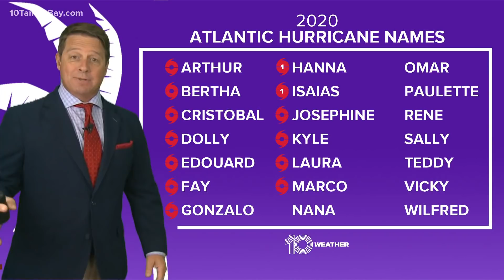Tracking Tropical Storms Laura and Marco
The storms are two of the three systems the 10 Tampa Bay weather team is tracking.